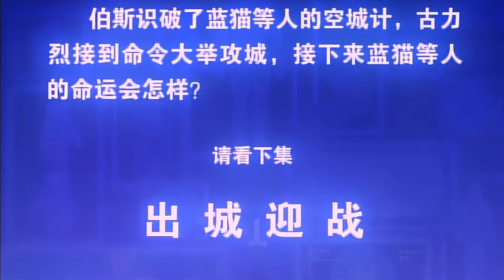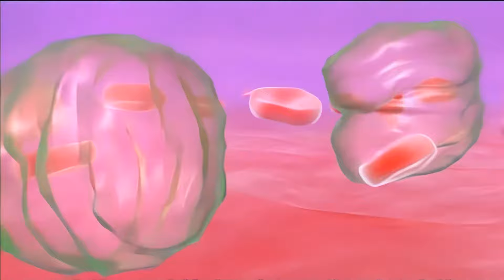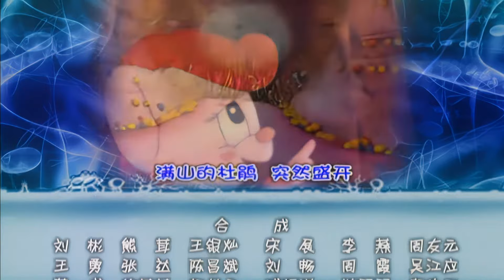蓝猫健康特攻队 第019集 兵临城下 高清版 蓝猫经典动画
故事以蓝猫为队长的健康特攻队为中心，在一次意外中，奥茨玛公主啦啦追杀病毒古力到地球时，飞船意外坠毁，引发大面积外星病毒泄露，病毒古力也找到了一个寄居体：团团。为了拯救团团的生命，同时防止病毒变异，健康特攻队深入团团体内，与病毒古力展开了殊死较量，可当打败了古力病毒，袁博士才发现古力病毒晶体是可以复制的，必须在28天里找齐碎片并毁灭它。然而，在团团的体内，等待他们的，除了贪玩热情一心保护子民的曼特国王、忠心耿耿的东臣、力气很大的胃力士、有正义感的肺女王. 还有就是更多的未知与危机。